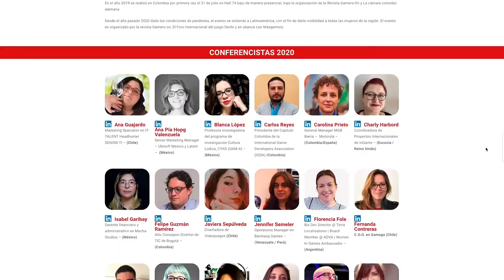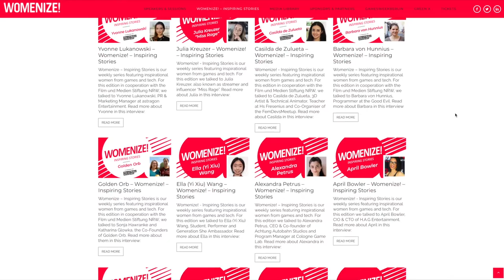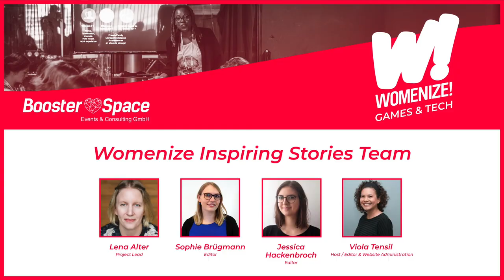Interview with Sophie Walker │ Womenize! - Inspiring Stories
Our host Mascha Camino talks to Sophie Walker, Founder, Project Manager, Educational Game Designer at Mira LUX Creations.
In this interview, she talks about the "Projekt CH+ - Games for Democracy", about founding a company and how to build games for education.

Womenize! – action platform for intitiatives in games, tech, digital business and media to boost empowerment of underrepresented people and diversity.